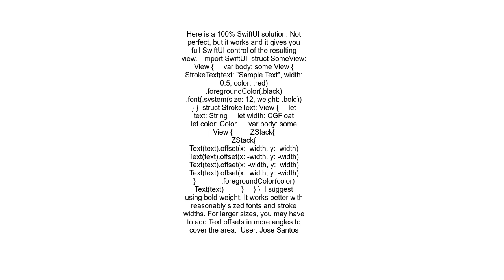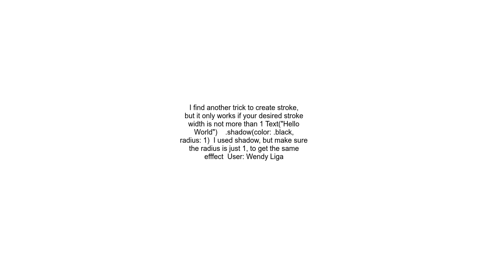How to make text stroke in SwiftUI